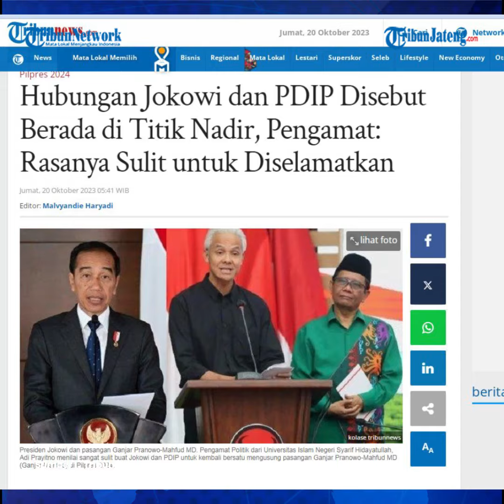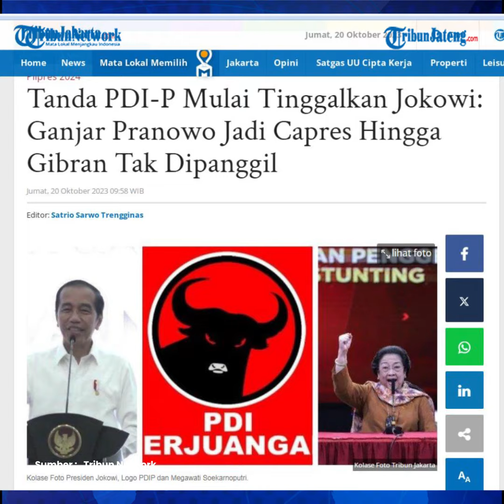Hubungan Jokowi dan PDIP Dinilai Berada di Titik Nadir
Hubungan Presiden Jokowi dan Megawati termasuk PDIP diyakini sedang berada di titik nadir. Menurut Pengamat Politik dari UIN Syarif Hidayatullah, Adi Prayitno sangat sulit buat Jokowi dan PDIP untuk kembali bersatu mengusung pasangan Ganjar-Mahfud MD di Pilpres 2024.